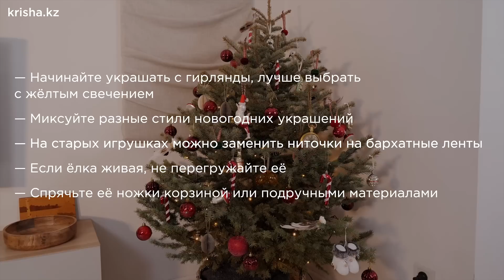Украшаем ёлку в 2023 году вместе с декоратором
Покажем как мы выбирали новогодние игрушки и украсили ими елку к Новому году. Советы, лайфхаки и просто уютное праздничное настроение обеспечены.

Krisha Content Team:
Аруна Алимтаева // ведущая
Денис Зуев // оператор, монтаж
Баглан Тасбеков // оператор
Гульшарат Рысканова // дизайнер

Чтобы всегда быть в курсе актуальных новостей в сфере недвижимости и градостроительства, вступайте в наши группы: